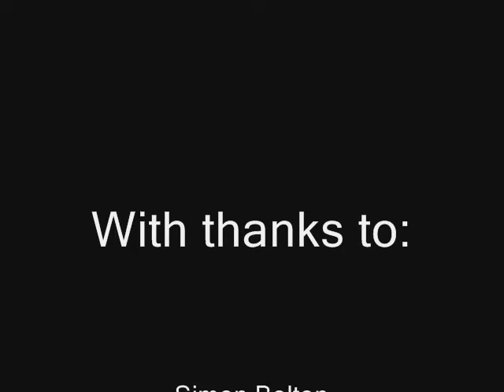Piste in Cirencester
the day cirencester was turned into one great big ski resort!